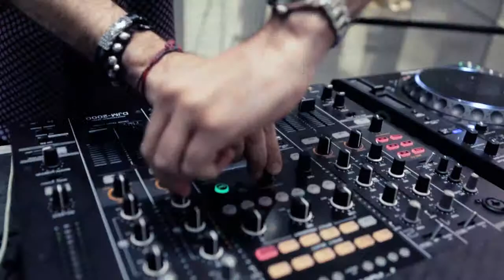Armani / İstanbul Opening Event - Giorgio Armani SS 15